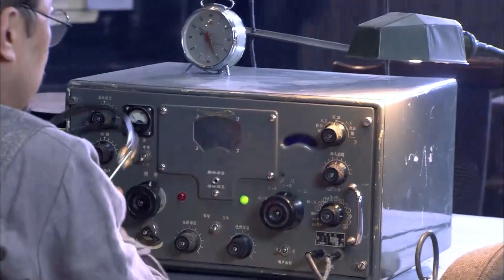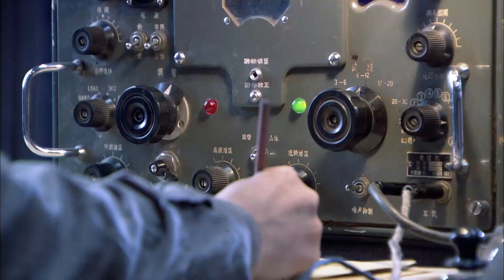MULTISUB精彩谍战剧【🗡️谍崖暗影/Shadow of the Cliff 】EP08 |解放初期，中国共产党全力剿灭国民党残余势力“反共救国军”组织的一系列骇人听闻的活动。主演：张若昀 王鸥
剧名Name：谍崖暗影 Shadow of the Cliff
主演Cast：张若昀
简介：解放初期，中国共产党全力剿灭国民党残余势力“反共救国军”组织的一系列骇人听闻的活动。